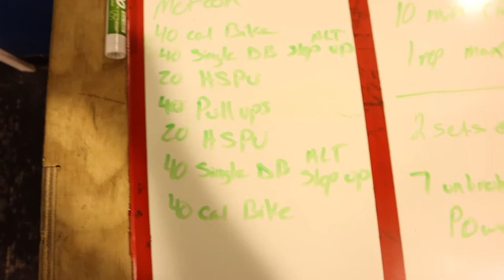This DESTROYED us!!! (but had a good time doing so LOL) --MUST WATCH--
The biggest key to staying out on the water longer than anyone else is to make your body capable of it. By staying active, you can reduce to fatigue, and increase the amount of fishing time. Also, injury from doing day to day activities will be cut to a minimum just from doing something active every day! Drop some comments as well!!